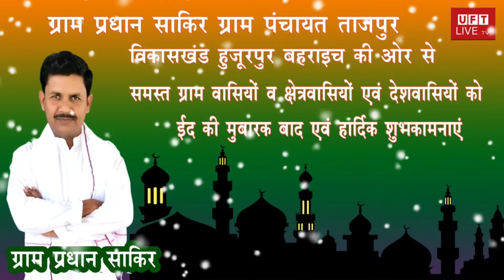ग्राम प्रधान साकिर ग्राम पंचायत ताजपुर की ओर से ईद की मुबारक बाद#UFT#LIVE#TV